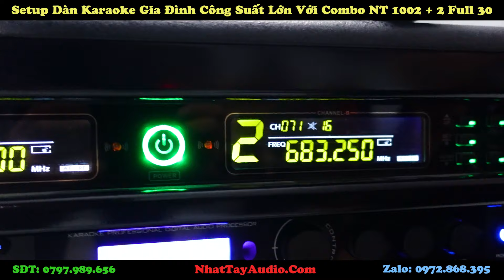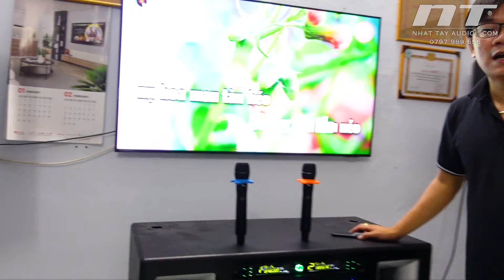Bàn giao Setup dàn âm thanh Karaoke 23 triệu Cực Khủng về Quận 12 ✅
- Tên sản phẩm :
- Mã sản phẩm :
- Công suất :
- Số đường tiếng :
- Số loa trong :
- Chất liệu vỏ thùng : Gổ MDF cao cấp
- Màu sơn lưới : Đen, Vàng, Xám
- Bo mạch công suất lớn đa năng tích hợp nhiều nút chỉnh (tùy dòng vui lòng xem trên hệ thống bo - mạch của từng loại )
- Hệ thống nút chỉnh : Volume , bass, treble, mid cho Micro và Music
- Các nút hiệu ứng tiếng vang cho micro : Echo, reverb, repeat, delay, reverb time
- Chức năng : Bluetooth, USB, AUX, Optical, Record,TWS.. DC input 12V
- Tích hợp 2 micro tay nhôm không dây tần số UHF cao cấp
- Chế độ nguồn điện : 220V sử dụng trực tiếp và điện 12V của acquy cắm ngoài
- Có tích hợp bình acquy 12V bên trong
- Kích thước 3 chiều dài x rộng x cao (  ) cm
- Trọng lượng :  kg ( tùy phiên bản )
- Giá bán :  triệu, (đã bao gồm phí giao hàng tận nhà)
- Thời gian bảo hành :  12 tháng

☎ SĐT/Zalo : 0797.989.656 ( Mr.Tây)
Địa chỉ : 8B5 Hà Huy Giáp, Phường Thạnh Lộc, Quận 12
CN2 : Tuyến tránh quốc lộ 50 - Phước Đông - Cần Đước -  Long An.
CN3 : Chợ Vĩnh Kim, Châu Thành, Tiền Giang

* Các quyền lợi khi mua hàng tại cửa hàng Nhật Tây Audio
- Giao hàng tận nhà miễn phí trên toàn quốc.
- Được kiểm tra, dùng thử trước khi thanh toán
- Đổi mới trong 7 ngày nếu lỗi do nhà sản xuất.
- Chế độ bảo hành uy tín , hậu mãi chu đáo
- Miễn phí tư vấn và hỗ trợ kỹ thuật 24/7.

* Cam kết vàng chỉ có tại cửa hàng Nhật Tây Audio

- Cam kết 100% hàng chính hãng, đảm bảo chất lượng như đã giới thiệu.
- Cam kết giá cả cạnh tranh nhất thị trường.
- Cam kết hoàn tiền 100% nếu phát hiện sản phẩm giả, kém chất lượng không đúng như quảng cáo.
- Cam kết đổi trả hoặc nâng cấp lên sản phẩm khác trong vòng 7 ngày nếu bạn không hài lòng.